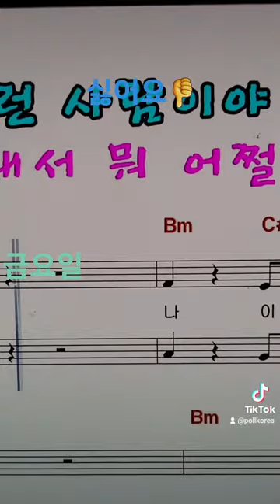홍익표 더불어민주당 서울중구성동구갑국회의원 싫어요👎